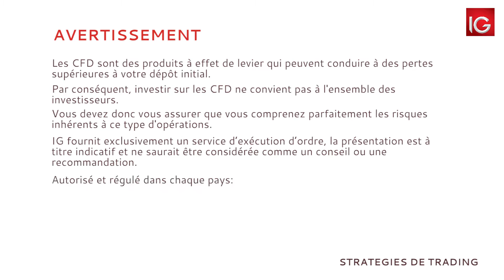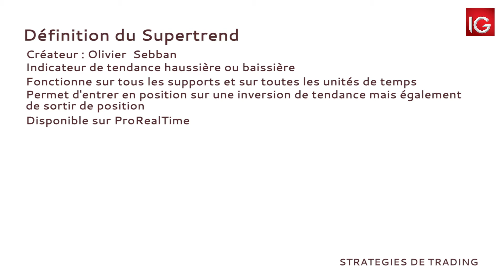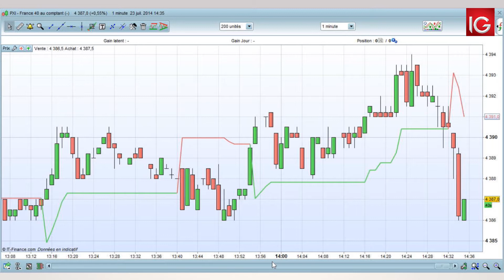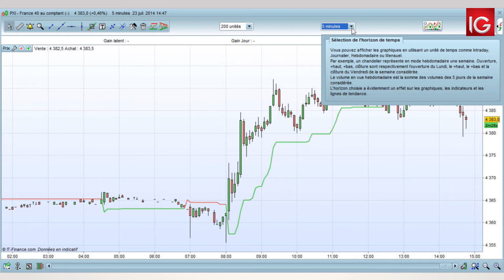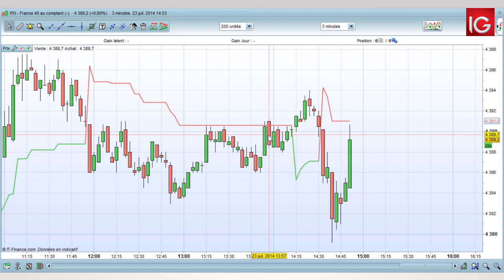Supertrend Strategies de Trading